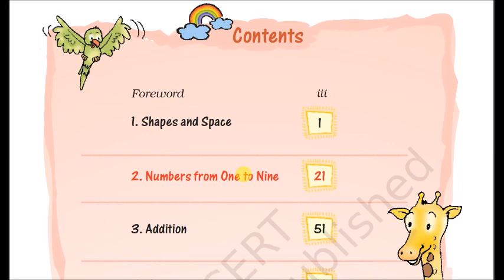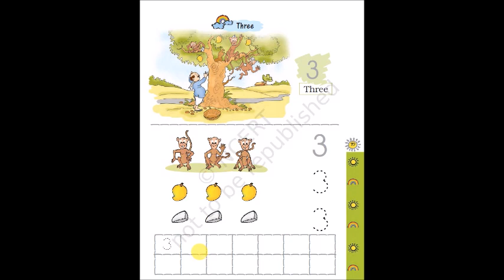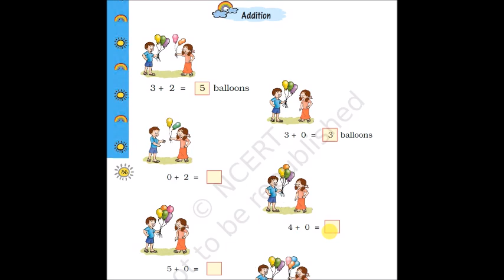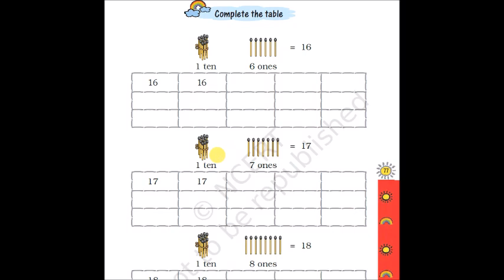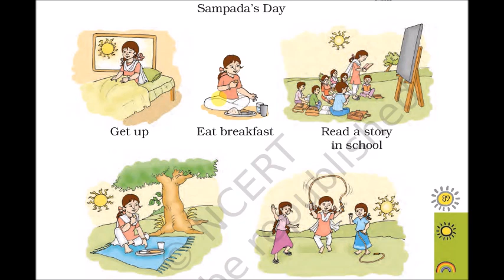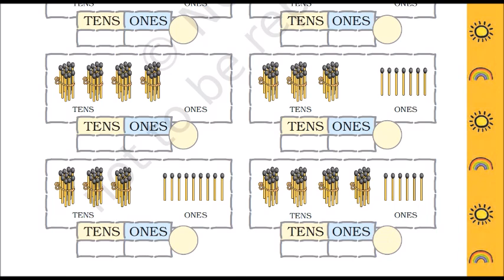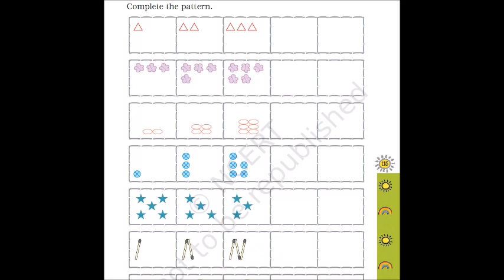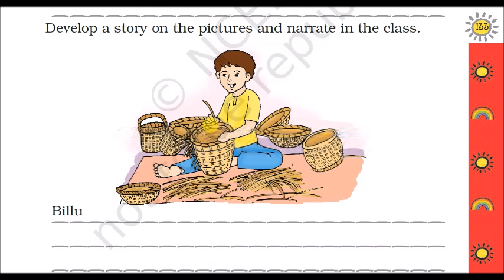Math Magic -Text Book For Class 1 - Full Lecture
Full Lecture
Please Follow and Support Me & Get the Notification Instantly :

Please Encourage & Support Me to make more vedios like this